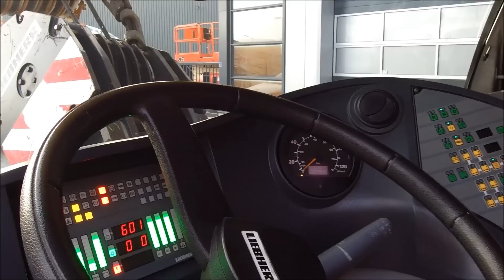Liebherr LTM 1220-5.2 2009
This crane is on NEW Bridgestone - 445/95 R 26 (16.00 R 25) Tyres!

Manufacturer: Liebherr
Typ: LTM1220-5.2
Building year: 2009
Fuel: Diesel
Chassis number: W09585700AEL05193
Serial number: 094575
KM: 31.018
Hours carrier: 4.522 h
Hours Superstr.: 8.845 h
Loading / lifting capacity: 220.000 kg
Max boom lenght: 13.3 m - 60 m
Boom sections: 6
Hooks t/ Sheaves: 160t/ 7 / 32t /1 + 80t/3 + 12.5 Ballhook.
number of winches: 1
Drive speed: 75 km/h
Number of axles: 5
Drive / Steering: 10x8x10
Tyre manufacture / size: Bridgestone / 445/95 R 25
Tyres Condition: 100%
Engine manufacture Carrier / typ: Liebherr / D846 A7
Capacity in KW: 370
Capacity in HP: 496
Engine Superstr: Liebherr / D 934 L A6
Capacity in KW: 180
Capacity in HP: 241

* 22m Jib + 2 x 7 m
* Airco in both cabs.
* Telma brake / Retarder.
* Central lubrication.
* Tilting Cab
* Compleet Counterweights: 74 t

Vehicle registration.
Load charts.